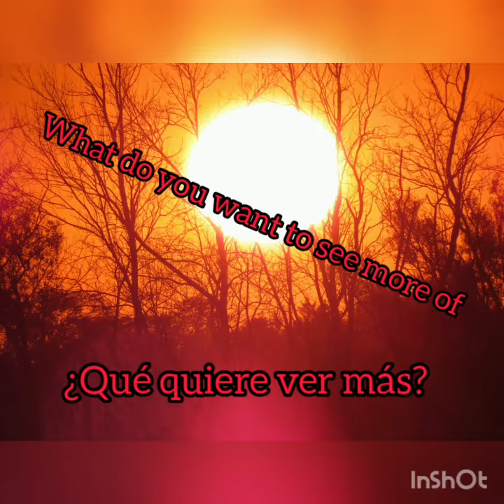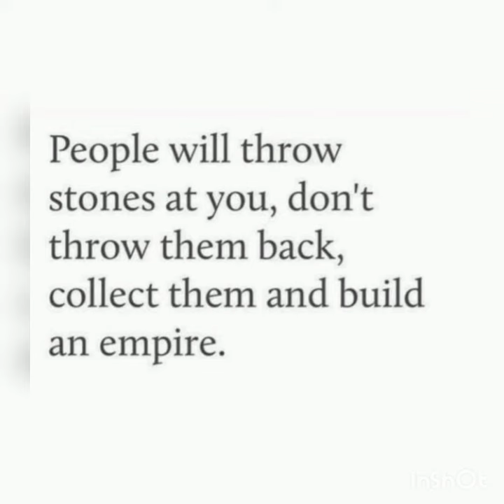parati, foryou, formyfans, parasi, lori, appreciation, Apreciação, Agradecimiento